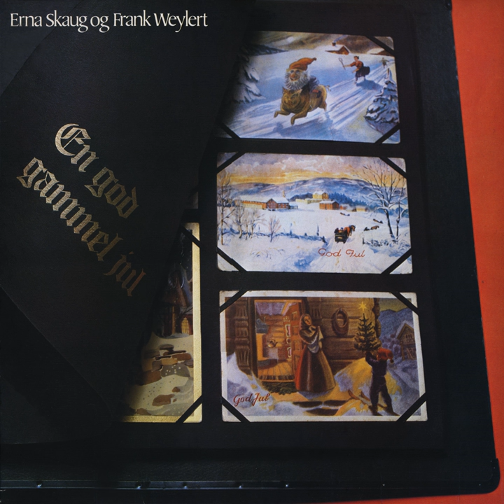Det kimer nu til julefest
Det kimer nu til julefest · Erna Skaug · Frank Weylert

En God Gammel Jul

Composer: C. Balle/N.F.S. Grundtvig